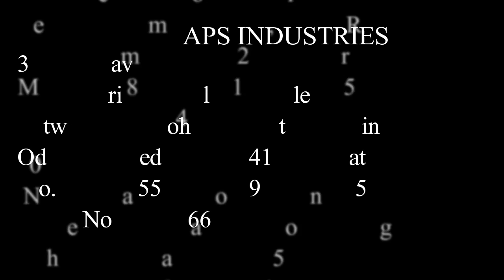Full Automatic Almond Badam Shelling Plant with Sorting and Grading (Sizing) in Mumbai India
Full Automatic Almond Badam Shelling Plant with Sorting and Grading (Sizing) in Mumbai

We have make All Types Almond Machinery like Almond Shelling Machine, Almond Peeling Machine, Almond Sorting Machine, Almond Color Sorting Machine, Almond Grading Machine, Almond Sizing Machine, and we are make fully automatic plant, semi automatic plant, we are machine supply all over India, and out side off India.